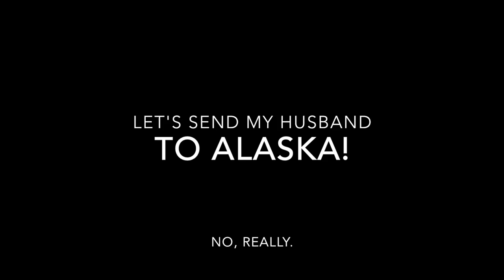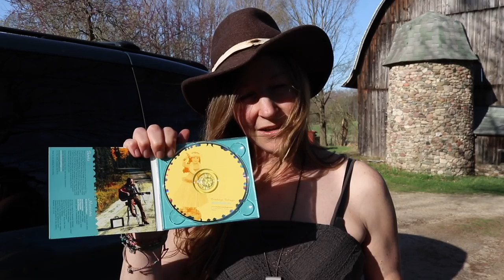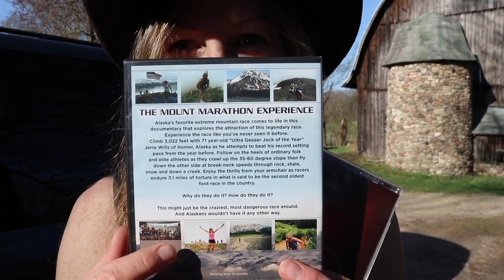I'm sending my husband to Alaska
Bushradical is off to Alaska soon in his ol favorite car... and boy- is he gonna make it this time?? He loves that car and it's got over 250,000 miles, has already made that trip too many times. so here's my fundraiser to help him get to our summer home. (Just in case, ya know?) To help him along, we've decided to unload some of our music CD's from both of us and my award-winning DVD documentary of the Mount Marathon race in Seward, Alaska.

Cleaning out the garage for a cause!

If you want just the 2 CD's for $15 click the

Thank you for your support of both of our channels! We appreciate your views, comments and likes!